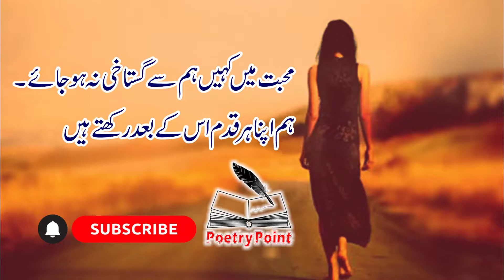Chalo Mohsin Mohabat ki Nae Bunyad Rakhtay Hain ‏چلو محسن محبت کی نئی بنیاد رکھتے ہیں | Urdu Poetry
In This Video You Will See Urdu Poetry of Mohsin Naqvi's Best and Heat Touching Poetry that is Chalo Mohsin Mohabat ki Nae Bunyad Rakhtay Hain

Chalo Mohsin Mohabat ki Nai Bunyad Rakhtay Hain
Khud Paband Rehtay Hain Usay Azad Rakhtay  Hain

Hamaray Khoon Main Rab ne Yahi Taseer Rakhi he
Buraai Bhool Jatay Hain Acahae yaad rakhtay hain

Mohabat Me Kaheen Ham Se Gustakhi na ho jaae
Ham Apna Har Qadam Us Kay  Bad Rakhtay Hain

‏چلو محسن محبت کی نئی بنیاد رکھتے ہیں
خود پابند رہتے ہیں اسے آزاد رکھتے ہیں

ہمارے خون میں رب نے یہی تاثیر رکھی ہے
برائی بھول جاتے ہیں اچھائی یاد رکھتے ہیں

محبت میں کہیں ہم سے گستاخی نہ ہو جائے
ہم اپنا ہر قدم اسکے قدم کے بعد رکھتے ہیں

(محسن نقوی)

Urdu Poetry
Urdu_Petry_Point
mohsin naqvi poetry
urdu poetry of mohsin naqvi
shayari collection
ghazal Poetry
urdu shayari
sad ghazal
ghazal shayari
dard bhari ghazal
best ghazal shayari
love shayari
new poetry ghazal shayari
hindi shayari
hd poetry ghazal shayari
sad poetry ghazal shayari
love poetry ghazal shayari
sufi poetry ghazal shayari
love sad Poetry
sad shayari ghazals
urdu ghazal poetry status
urdu ghazals best
Sindhi Poetry
Sindhi Poems
Sindhi lyrics
urdu poetryurdu ghazal
hindi ghzal
hindi Poetry
best Urdu hindi Poetry
beautiful Hindi Poetry